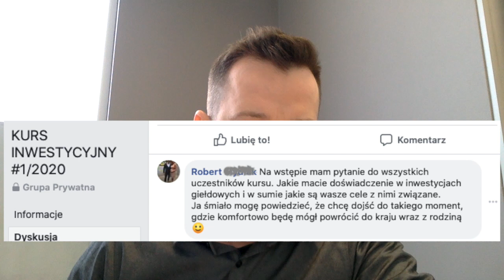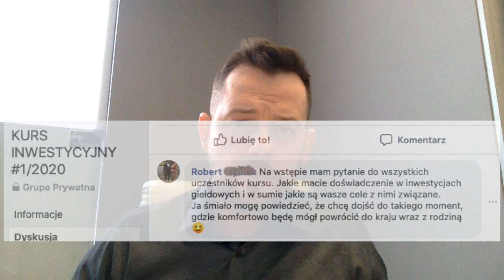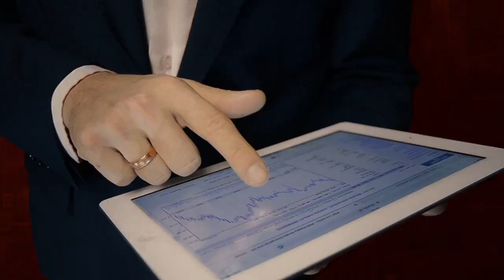Kiedy będziesz mógł żyć z własnych inwestycji - Bądź Realistą!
Promocja! załóż darmowy rachunek inwestycyjny, gdzie możesz inwestować bez prowizji i odbierz książkę o giełdzie!: Link z którego należy założyć rachunek